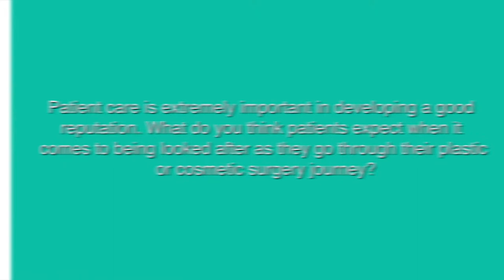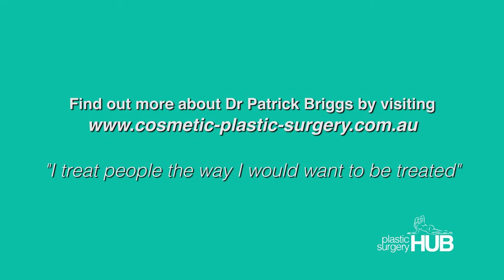Dr Patrick Briggs on patient care during plastic or cosmetic surgery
My rule is quite simple, I treat people the way I would like to be treated. Involving the patient in their own care, giving them lots of information to understand each part of the procedure they are going through.